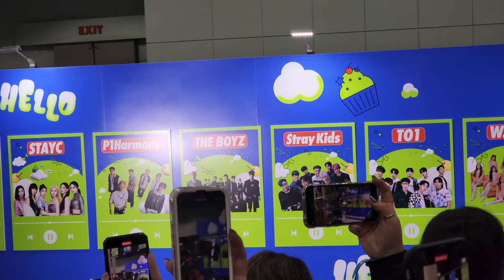220821 P1Harmony - Full Star Square Interview | KCON LA 2022 Day 2 [4K Fancam]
p1harmony at their scheduled appearance at kcon. you can see my view wasn't too hot because by the time i arrived at the place at around 1 pm, there was already huge crowd forming and starting to extend past the boundaries. the event was then postponed to 3 pm, but started even later than that, so lots of fans must've been waiting for hours 😱

p1harmony's popularity is truly no joke!!

➔ filmed with: samsung galaxy s22 ultra
➔ filmed by: fermat the kat ≽^•⩊•^≼